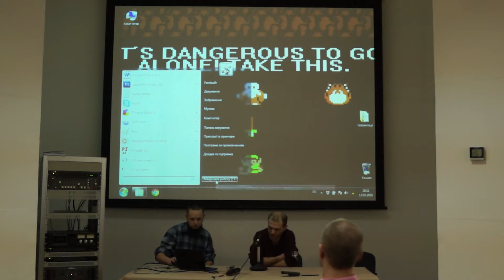Історія та історична реконструкція - Євген Синиця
Нещодавно побували на чудовому заході який організувала Вера Павлова в Національний Музей Історії України. Захід був присвячений встановленю прямого діалогу між професійними істориками та реконструкторами. Спільний інтерес - експериментальна археологія - є одним з найпрогресивніших напрямків сучасної науки.
Перед нами - справжній популяризатор вітчизняної історі! Євген Синиця - кафедра археології Київського університету ім. Тараса Шевченка.
Доповідь: Історія та реконструкція. Прикладні аспекти історичної реконструкції в археології, історії та музейній справі.

Наступні доповіді незабаром!